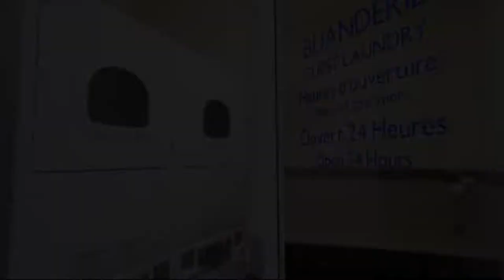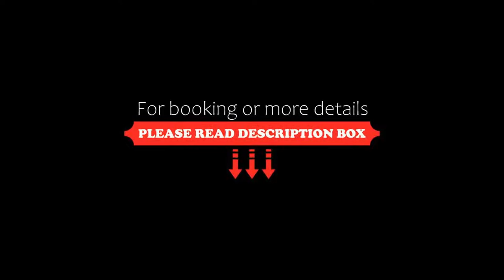Quality Inn & Suites, Brossard, Canada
About Property:
Located in Brossard, Quality Inn & Suites Brossard features free WiFi and private parking. Rooms come with a cable TV.
A refrigerator is featured in each room at this hotel. Air conditioning and a work desk are also provided, and some rooms have a microwave.
Guests can enjoy the on-site restaurant, Paolo Gattuso.
The hotel offers easy access to Montreal city centre, and an array of shops, restaurants, bars and cafés are also nearby. Laprairie golf club is also located close to Quality Inn &...
Property Type: Hotel
Address: 6680 Taschereau Boulevard, J4W 1M8 Brossard, Canada
Searching For
1. Quality Inn & Suites - Brossard - Canada
2. Quality Inn & Suites - Brossard - Canada Address
3. Quality Inn & Suites - Brossard - Canada Rooms
4. Quality Inn & Suites - Brossard - Canada Amenities
5. Quality Inn & Suites - Brossard - Canada Offers and Deals
Audio Credit:
Track Title: Subway Dreams
Artist: Dan Henig